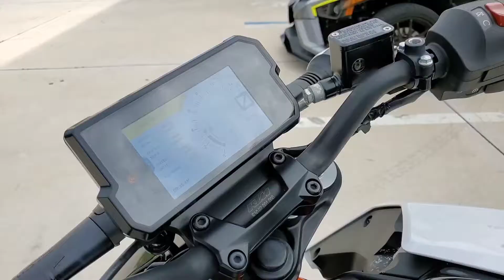2018 Ktm Duke 390